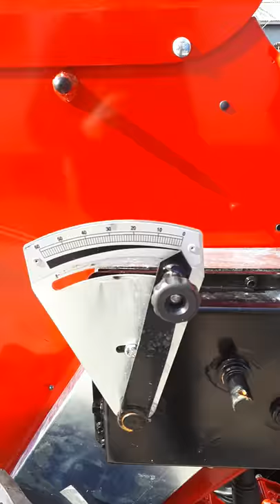NOWY NABYTEK POM BRODNICA JOTA Z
Jota z